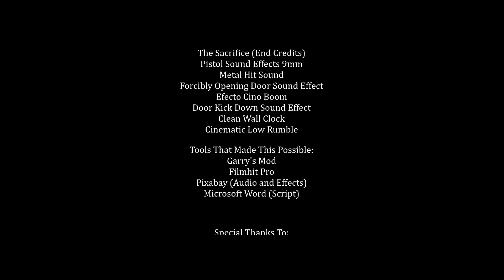Gone - Garry's Mod Short Film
Our channel is about gaming and friendship. We cover lots of cool stuff such as gameplays, walkthroughs and highlights

We're a couple of people that enjoy gaming as well as creating.
Hench why we decided to make a channel about gaming!